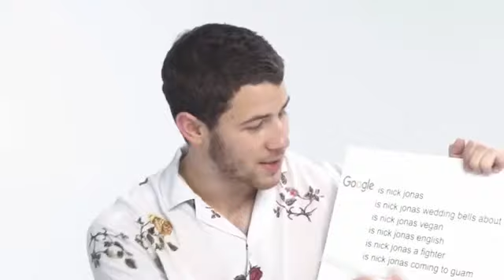Is Nick Jonas a Father??!